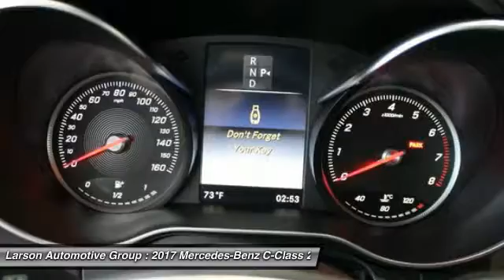2017 Mercedes-Benz C-Class Puyallup WA 1859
2017 Mercedes-Benz C-Class C300

2001 N. Meridian

Pick up this  2017 Mercedes-Benz C-Class, available today at Larson Automotive Group. Featuring Automatic transmission, it has 10 miles. This could be the one you've been searching for.